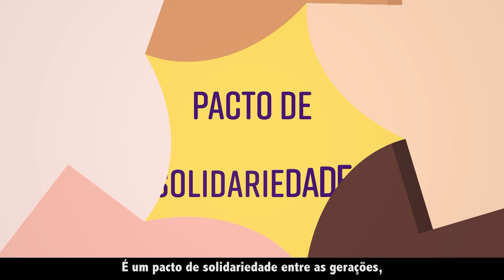Capitalização de Bolsonaro vai acabar com Previdência Social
O governo diz que a Reforma da Previdência vai acabar com as desigualdades... Será mesmo?  Vamos te mostrar como essa é mais uma fake news do governo. Você sabe como funciona a previdência hoje em dia? Ela é financiada pelo regime de repartição, que é um pacto de solidariedade entre as gerações. Quem está na ativa financia a previdência de quem se aposentou. Quando os atuais trabalhadores se aposentarem, serão financiados pela próxima geração. Além dos trabalhadores, esse modelo inclui contribuições dos empregadores e governo.

O governo Bolsonaro quer acabar com esse pacto de solidariedade. E estabelecer o regime de capitalização, que no fundo é a destruição da Previdência Social. A capitalização é uma previdência individual, como uma poupança. Cada pessoa tem que poupar uma parte do seu salário e se aposenta com o valor que conseguir guardar. Em vez da solidariedade, Bolsonaro que o cada um por si.

O problema é que os trabalhadores brasileiros vivem com a corda no pescoço. É o maior aperto. Não sobra dinheiro no fim do mês, falta! Então, como vai ficar a aposentadoria de quem não conseguir guardar dinheiro? O Chile adotou esse mesmo modelo nos anos 80. Sabe o que está acontecendo lá? Trabalhadores estão se aposentando com menos de um salário mínimo! E os bancos, que administram as aposentadorias, estão se lavando de ganhar dinheiro!

Tirar dinheiro dos idosos para dar para os bancos não é acabar com os privilégios! Diga não à reforma da previdência!